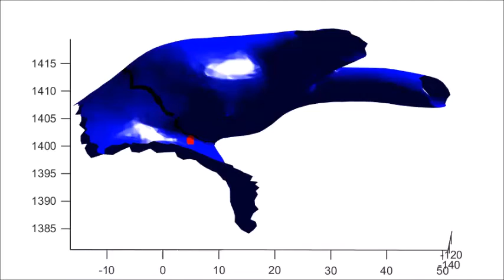WavePropagation - Fast Marching Method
On a mesh of the pulmonary vein with some ablated tissue and a conduction gap